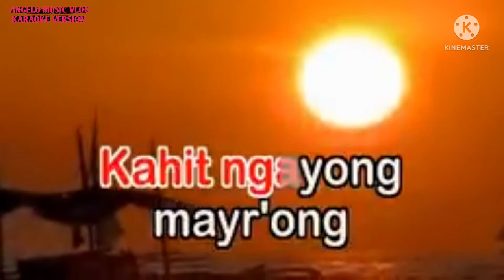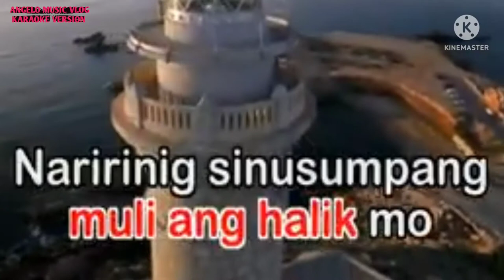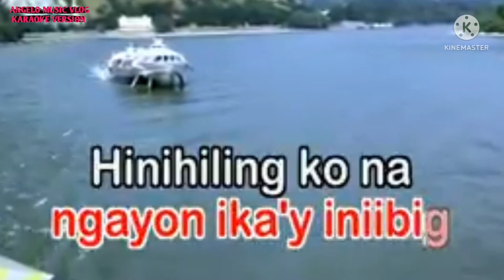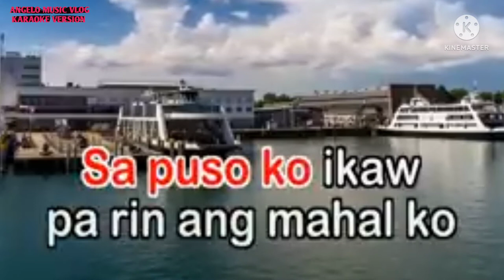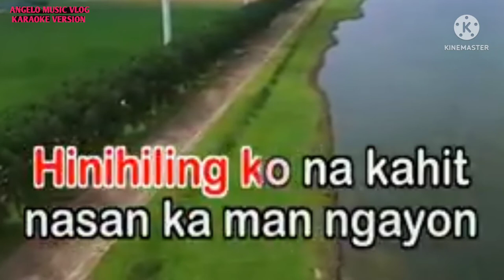Paminsan_minsan /song by Richard Reynoso (karaoke version) Angelo music vlog 🎤🎤🎤🎤🎶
In this video show paminsan_minsam  song by Richard Reynoso karaoke version Angelo music vlog 🎤🎶🎶